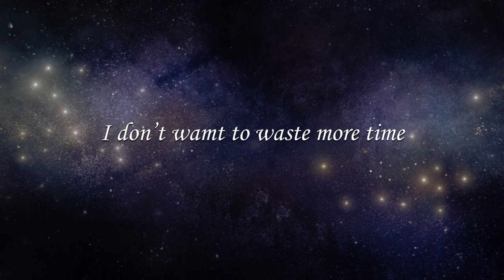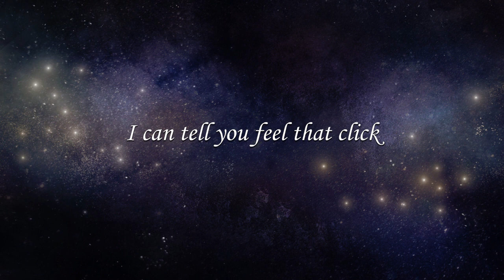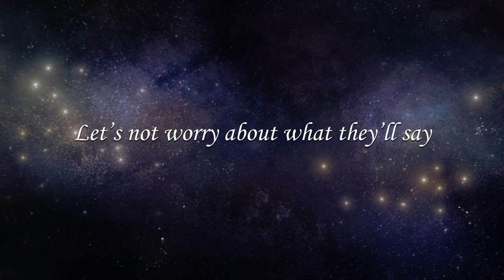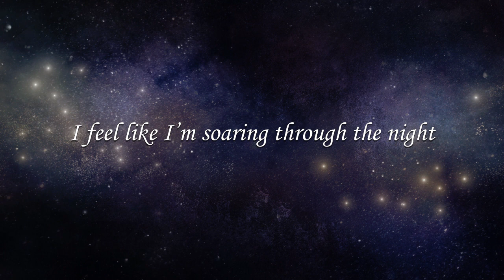YHR - I Feel Alive (Official Lyric Video)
Here is my new song 'I Feel Alive'!

I'm really proud of this song! It is the first song that I wrote lyrics to and sang on, so I'm a bit nervous to what you guys will think of that!

I appreciate all the support you guys give me!

YHR

LYRICS:
Girl you got me going crazy
(Crazy)
Yeah you're always on my mind
I'll just be straight up with you
(With you)
I don't want to waste more time

'Cause we're not gonna live forever
(Forever)
Maybe soon this all could end
But let's not worry about tomorrow
(Tomorrow)
Let's just live for today

Girl just take my hand let's run away
(Let's run away)
Feel the wind guiding our way
(Our way)
Let's not worry about what they'll say
('Bout what they'll say)
In the end it's just the same

'Cause when I'm with you
I feel so alive
I feel like I'm soaring through the night
I can't live without you
I'm suffering without you

Oh baby

I feel so, I feel so, I feel so alive
I feel so, I feel so, so, so...

(Crazy)
I know I've told you this before
But the more I lay here with you
(With you)
The more I want it more and more

I know this isn't just in my head
(My head)
I can tell you feel that click
So let's just go and get on with it
(With it)
The night is filled with magic

Oh baby

Oh baby

I started working on this song in April of 2020, we had just gone into lockdown and I was trying to find ways to keep my mind of things. I downloaded some samples off splice and immediately got the groovy bassline and punchy drums. From there, the whole song came out very naturally, and I finished it in less than a week.

Fast forward to August. I remembered I had this project file laying around, so I looked for it and immediately started writing lyrics to go with the song.

The lyrics follow a guy (slightly based on me) who no matter what he does, is constantly thinking of this girl. He confesses to her that he's crazy for her and wants to run away to distant lands with her, so they can both escape their realities. She's afraid of doing so, because she's worried of what people will say if they do, to which the guy reminds her that in the end, people will always talk, and all that matters is if they're both happy with each other. He tells her how everything in his life seems better around her, how she has changed his view on life, making him feel alive, making him feel in a constant state of ecstasy.